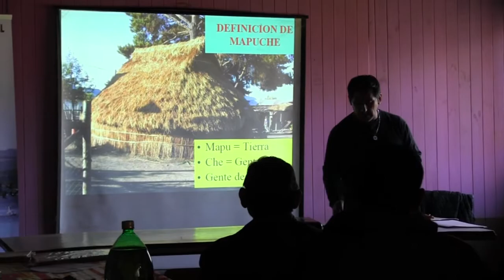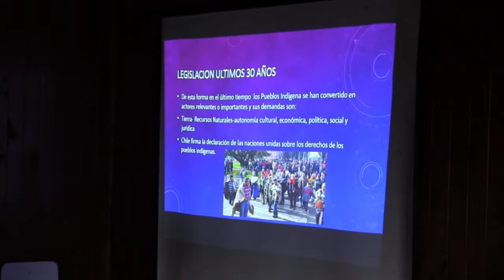RESUMEN DE VISITAS A COMUNIDADES - NOTA CANAL 8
COMUNIDAD PASCUAL HUECHUMPAN - RALIO  - JUAN HUAIQUIPAN Y CURIN ALONSO DE TRABLACO